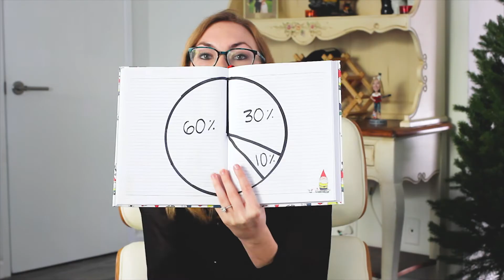How I've Struggled to Talk on Camera - Bloopers and Outtakes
This is what it ACTUALLY looks like to film a video. You'll see my mess-ups, blunders, and bloopers, so that you'll see how talking into a camera isn't effortless for me. If you are thinking about creating your own videos but stopped because the first few were too awkward, KEEP GOING! It gets better, and also, editing is your best friend :)

Thank you to everyone who has supported me for the past 75 videos, it means the world!

to get free templates, worksheets, and even apply for coaching to land your next career-defining role!

Work earnestly, speak kindly, act sincerely. :)